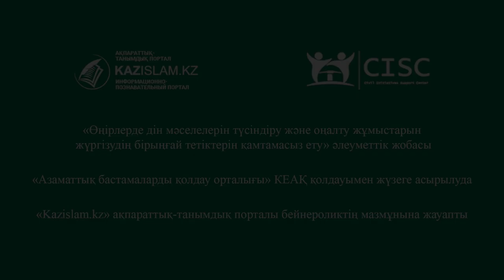Жамбыл - көпконфессиялы өңір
Елімізде 18 конфессия бар болса, Жамбыл облысында 11 конфессия өкілдері өмір сүреді. Қырғызстанмен шекарадағы транзиттік аймақ болғанына және көпдінді әрі көпұлтты өңір саналғанына қарамастан, Жамбыл облысында діни ахуал тұрақты. Бұны ресми тіркелген діни бірлестіктерге жасалған қолайлы жағдайлардың арқасы деуге болады.